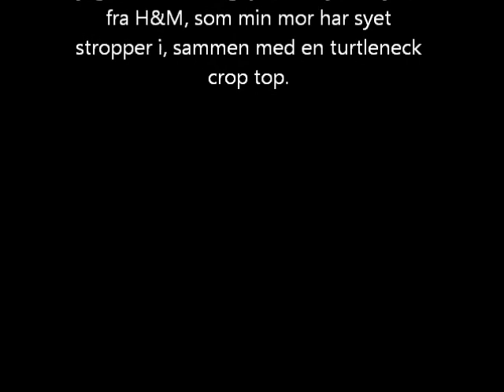get ready with me: date with my boyfriend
so  have been together with my boyfriend for a year, but i didn't have time for celebrating it, so2 weeks later we ate at a resturant. This is how i did my hair and makeup. enjoy!